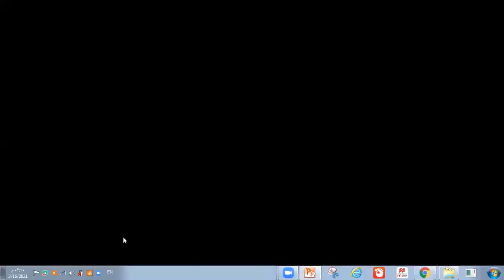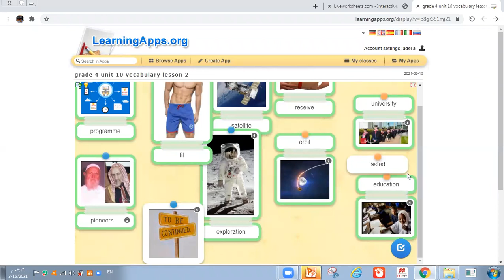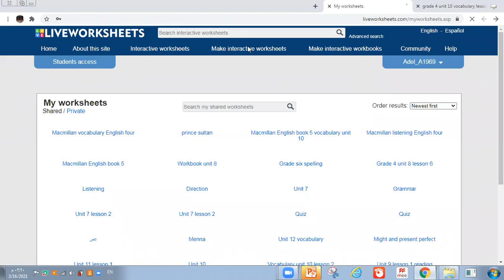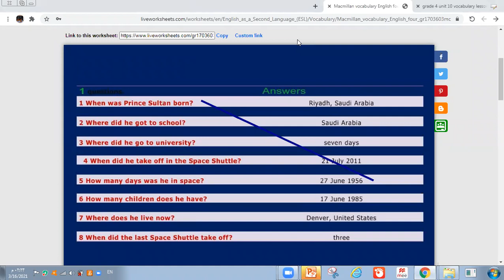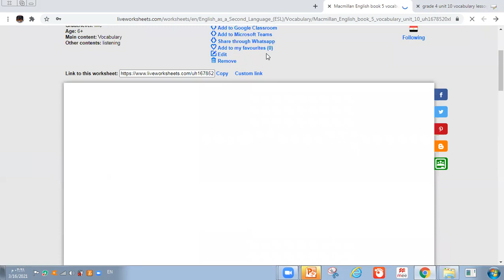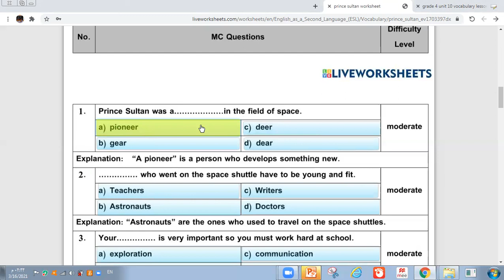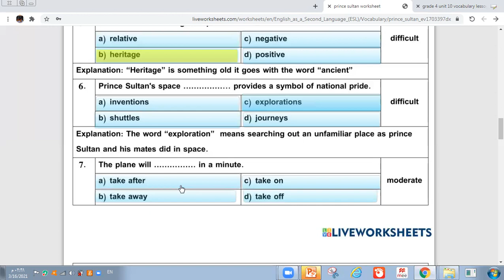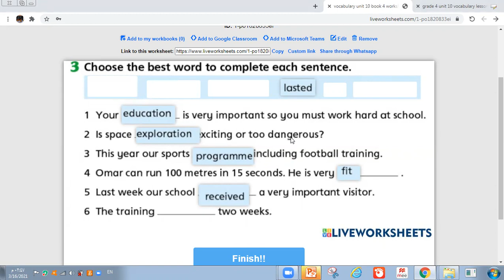unit 10 lesson 2 vocabulary